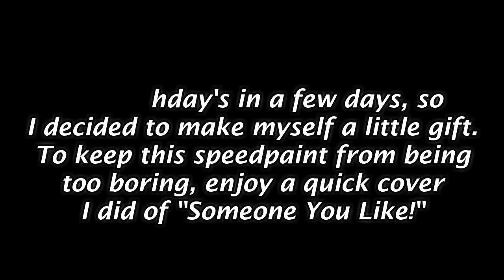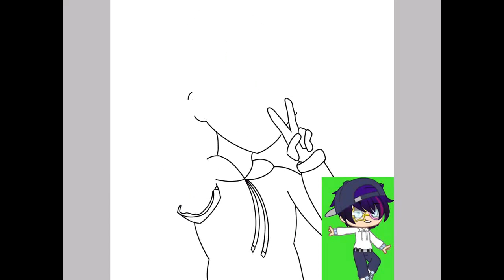Someone You Like (COVER + SPEEDPAINT) || Songs With Wiz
[MESSAGE]
So, like I said in the beginning of the video, my birthday's in a few days, and I decided to get myself a new profile picture, xD! Honestly I can't draw, but the Gacha one was getting a bit boring. The reason this video was also a cover video was because a lot of you guys told me I should do a cover in that one community post, so ask, and you will receive. Hope you enjoyed!

[STATS]
Views: 391,395